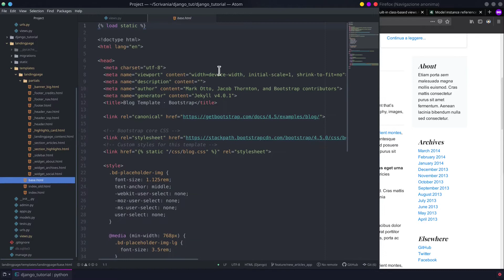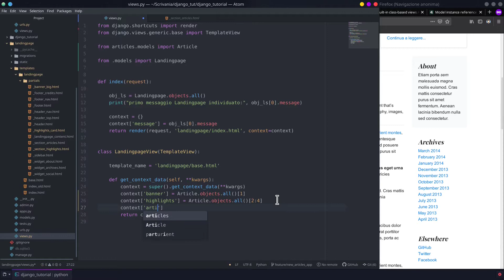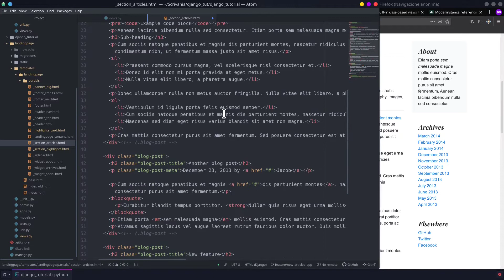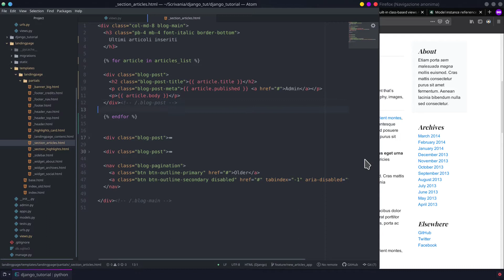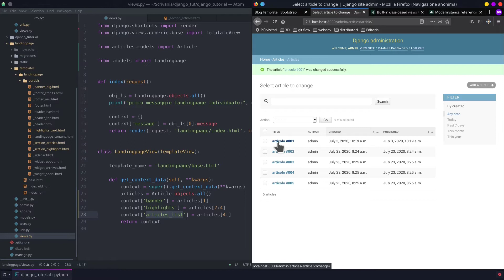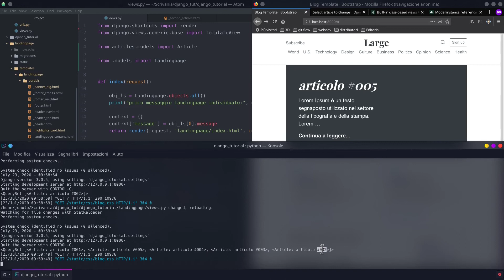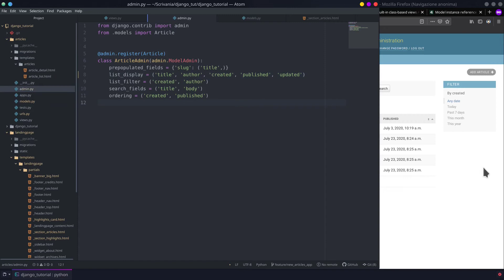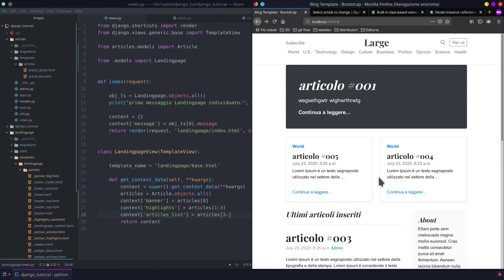Django Web Framework - 26 - Query, context e template tags (3/3)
Ultima parte del video sul consolidamento dei concetti introdotti finora.
In questo video carichiamo una lista di articoli nel corpo centrale della homepage del progetto pilota.

00:00 context
03:56 template tags
08:12 debug

Buona visione,
j